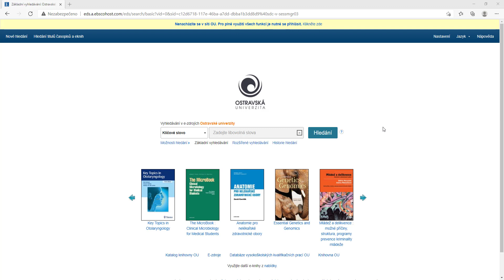2 Přihlášení do EDS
Videonávod Univerzitní knihovny Ostravské univerzity k obsluze multivyhledávače EDS – EBSCO Discovery Service.